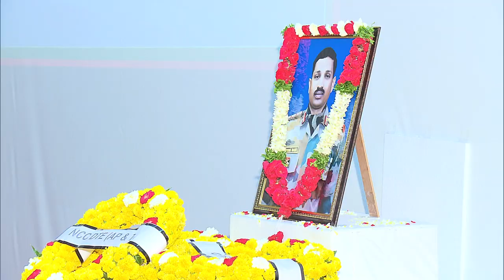Shaheedon Ko Shatshat Naman Tributes to Col. B. Santhosh Babu MVC Hyderabad